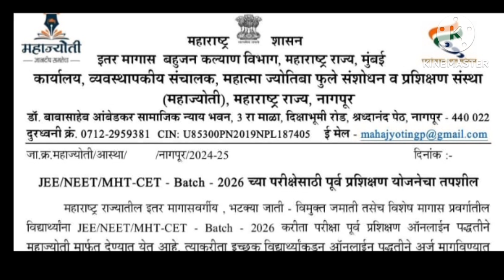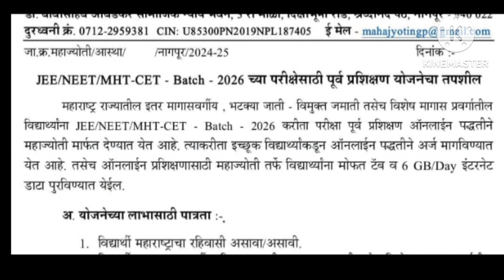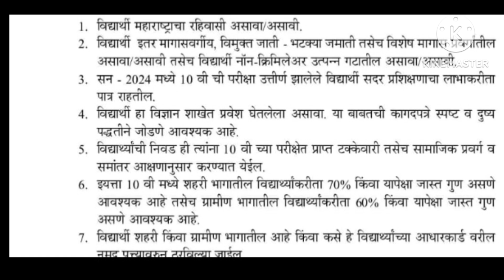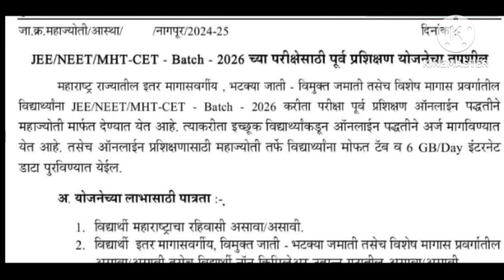या विद्यार्थ्यांना मिळणार टॅब